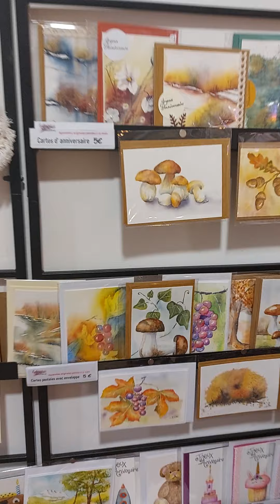Home tour de la boutique "La Grange Ô Créateurs"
je vous présente et vous fais la visite de notre boutique
biz a tous
a bientôt
nath